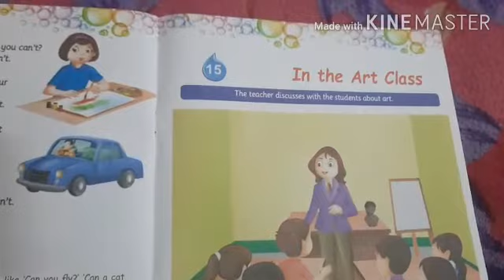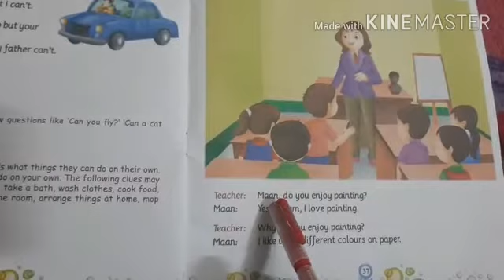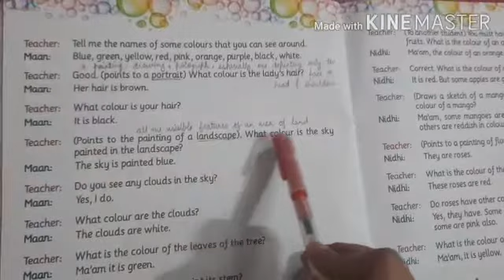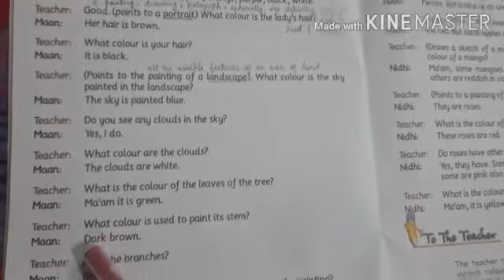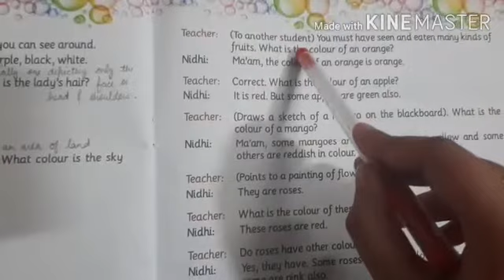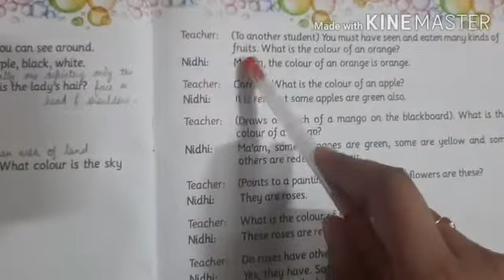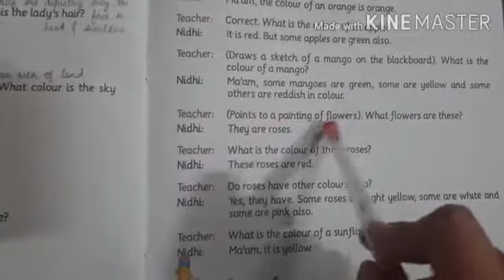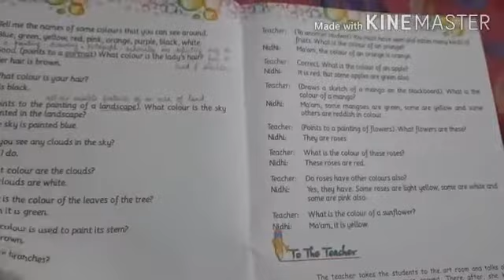Class 2 Conversation *Ch-15 In The Art Class*